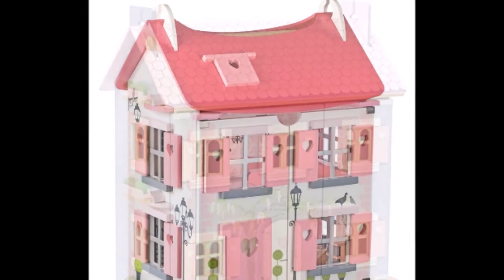20 Beautiful Doll Houses you Have to Watch Here